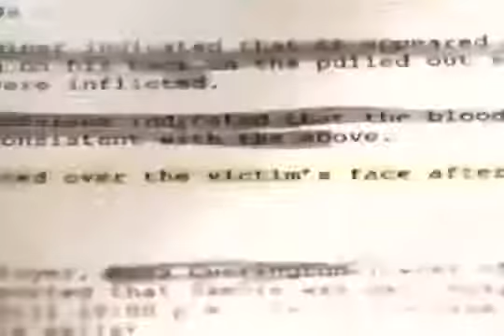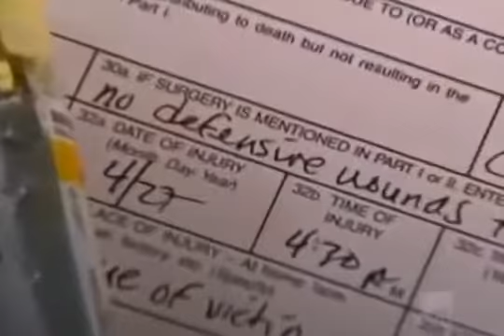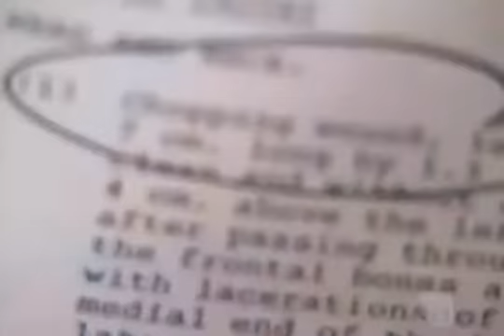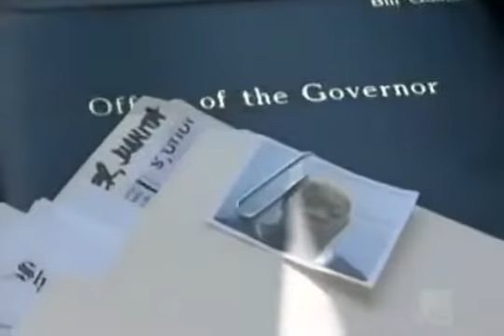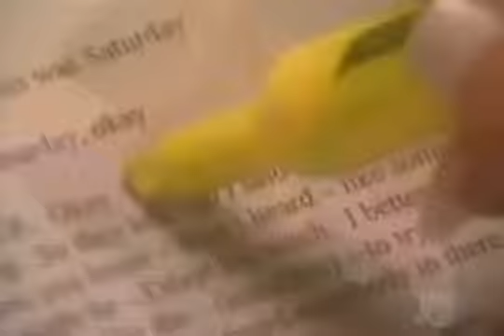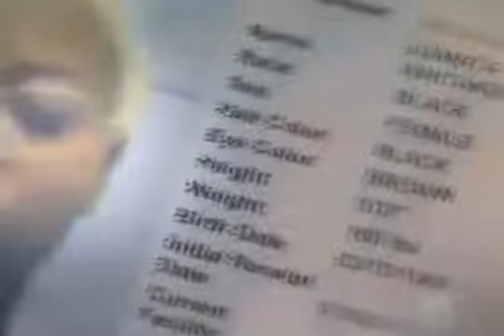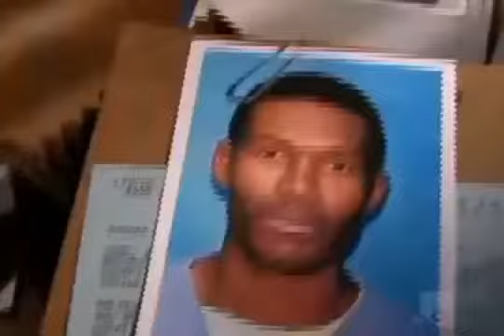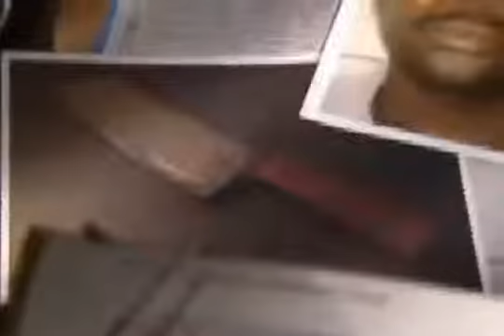Body of Evidence A Deadly Affair